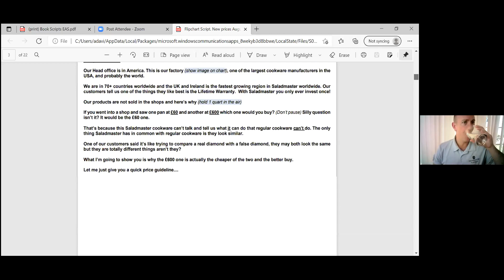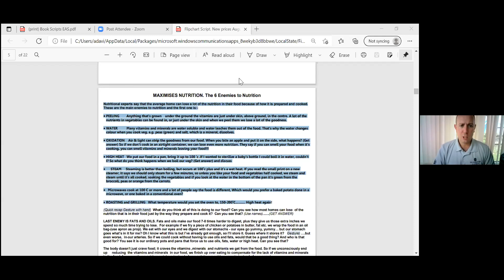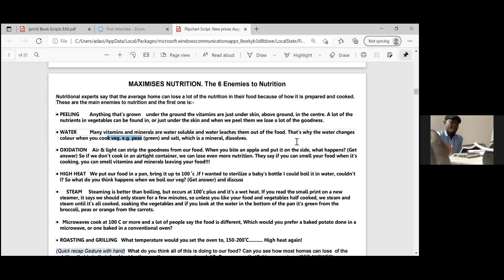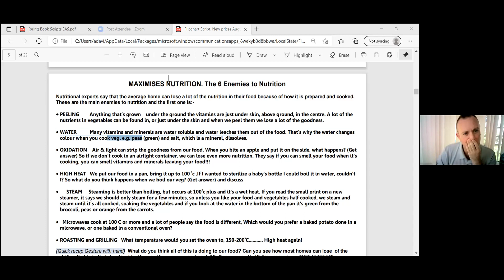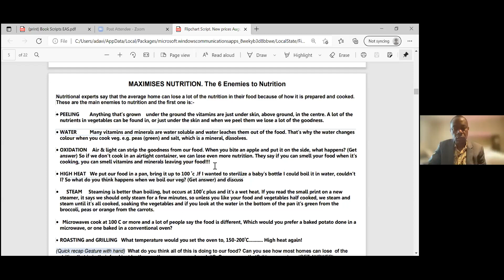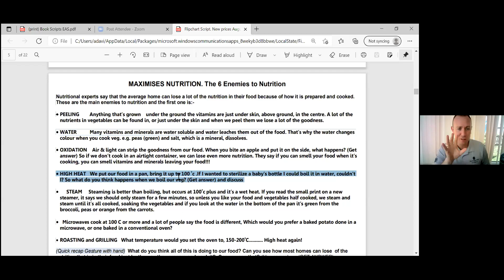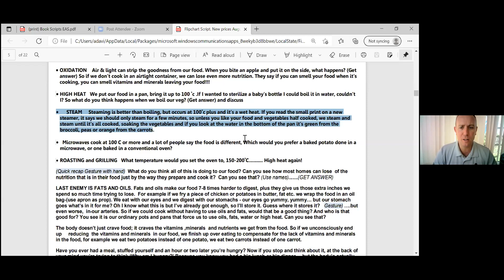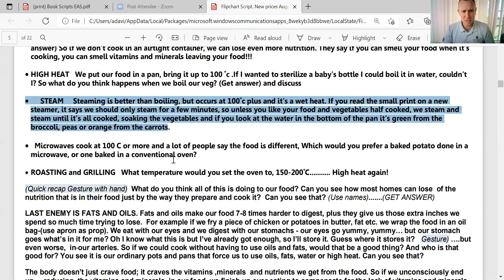Training Session with Andy Davis (Enemies of Nutrition)